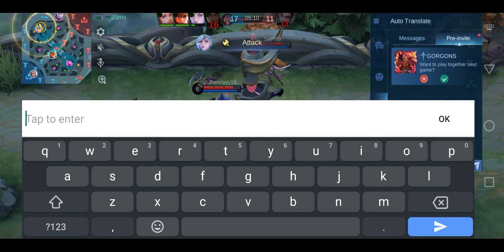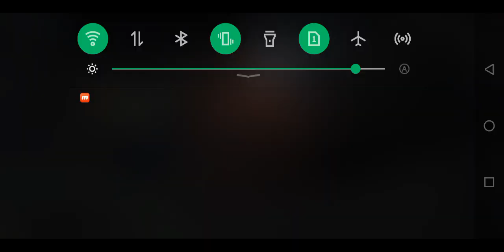mobile legends 18 julian